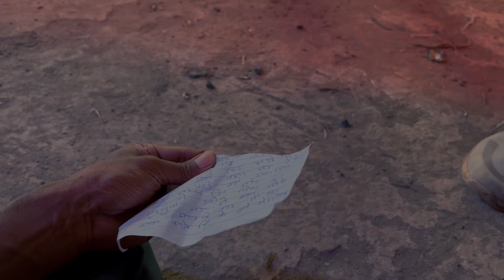MASTER movie best south action spoof | vijay thalapathy | filmy engineers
jai hind dosto master movie ka action spoof kaisa laga comment karke bataiye.

direction , editing - lokesh patel
dop  -  dhanesh sahu
cast - lokesh , dhanesh , ashish , vikas , satyam , satish , channu

cg action short film
action film
cg new action short film
cg action short film new in youtube
filmy engineers cg
NELLORE KURRALLU LK ENTERTAINMENT
ff freinds forever
Maari Vs Maari 2 All Best Action Scene | Dhanush All Time Favourite Action Scenes
raipur city
bhiali city
master movie best south action spoof
master movie action spoof
vijay thalapathy fight
master movie
master action spoof
master movie vijay thalapathy
master best action
top don in chhattisgarh
cg movie new
cg new movie
new cg movie
raipur
comedian movie
cg new